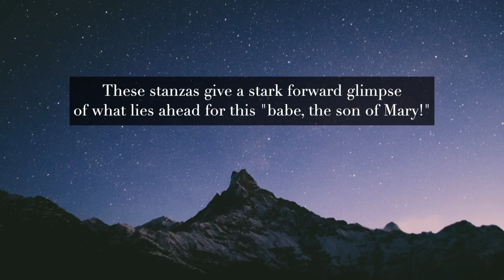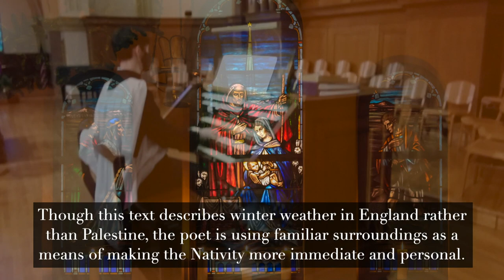PCM Service of Worship for 12-20-2020 led by The Reverend Dr. Ed Halldorson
0:01 Welcome and Call to Worship - The Reverend Dr. Ed Halldorson
0:36 Lighting of the Advent Candles -The Bunge and Allison Families
0:51 Hymn 145 - "What Child is This?"
4:23 Confession and Pardon - The Reverend Sarah Green
6:28 A Time for Young Christians - Alexandra Mead
7:45 Prayer for Illumination - Patrick Allred
8:07 Scripture Reading (Luke 2: 8-14) - Katherine Williams
9:01 Sermon - "Savior" - Rev. Dr. Halldorson
23:28 Prayers of the People and the Lord’s Prayer
28:00 Hymn  144 - "In the Bleak Midwinter"
31:59 Benediction

Thank you to members of the congregation for your flower donations this past year.